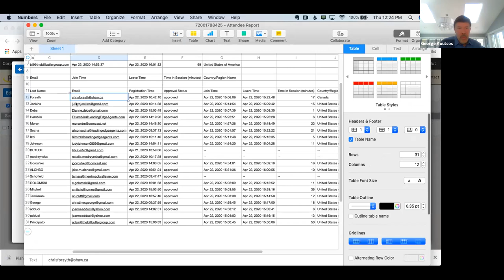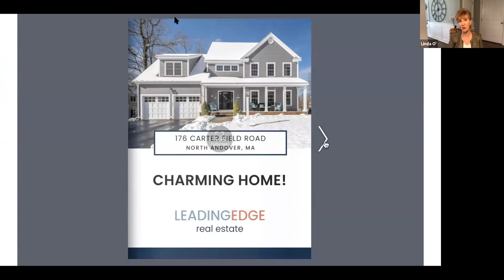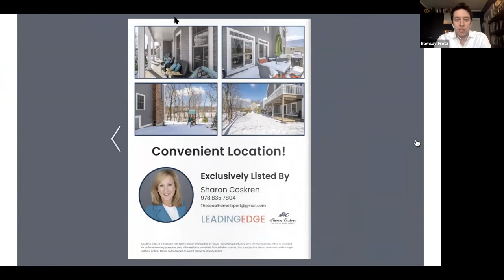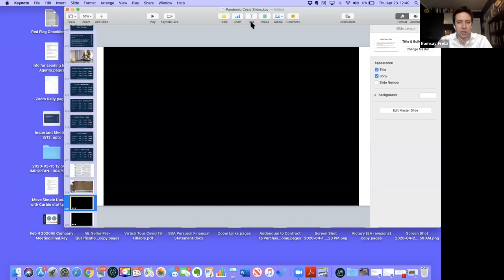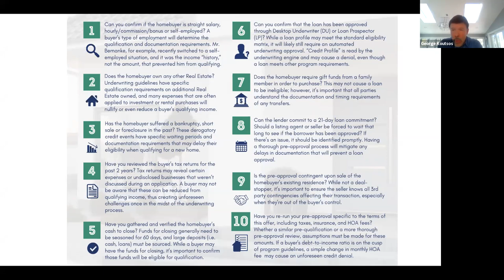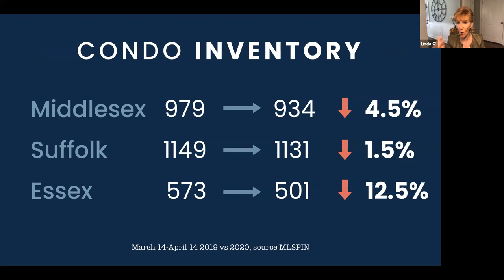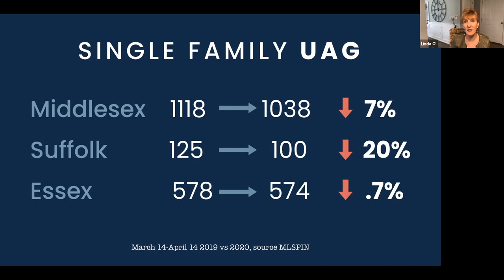The New Norm and the Future of Real Estate (April 23, 2020)